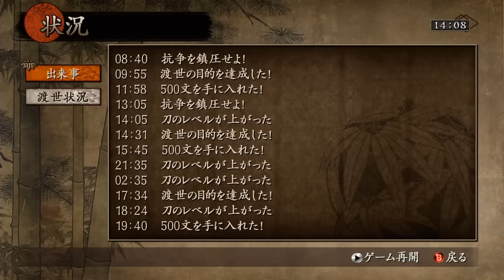【Xbox360】侍道3 8巻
Xbox360版の侍道3のプレイ動画です。
初見プレイにて、スーパープレイやネタ動画ではありませんので